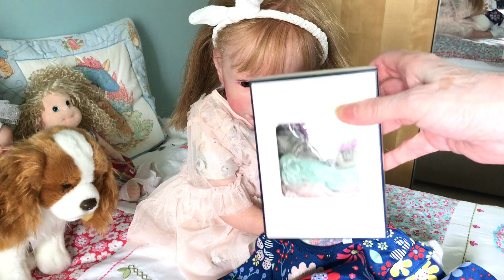Twinning my reborn baby girl doll Rebecca with Heidi from SuzyQ Bunting Babes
Twinning my reborn Rebecca ( the Heidi sculpt by Karola Wegerich ) with Heidi from SuzyQ Bunting babes channel ☺️